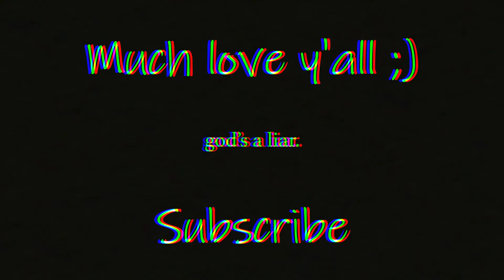ISAAC ON A DRILL BEAT!?!? - (God's a Liar Reaction)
WELCOMe WELCOME TO THE WORLDS MOST SCUFFED MUSIC REVIEW CHANNEL TO EXSIST. I hate it here.